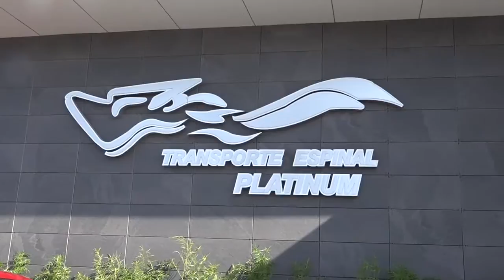Saludos Navideños 2019 020